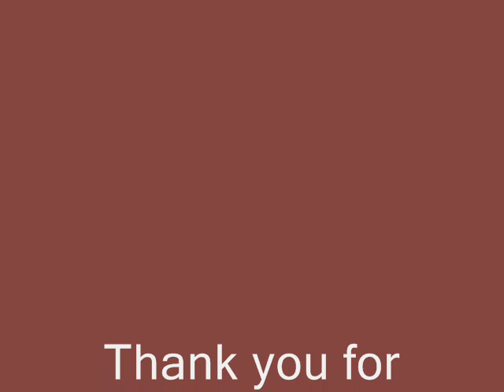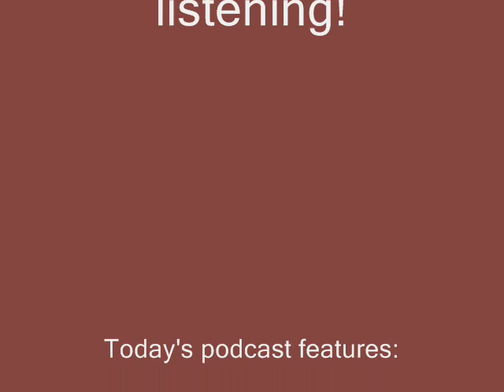Episode #71 - Thomas Davis and Kathy Shepard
On this edition of the Knightly News Podcast, we welcome Professor Tom Davis to discuss the upcoming CPC Film Series, as he presents Airplane on Oct. 26.  The second segment of the podcast features Financial Aid Director Kathy Shepard to discuss ways to fund their education outside of student loans.